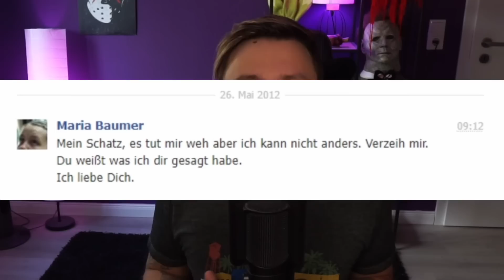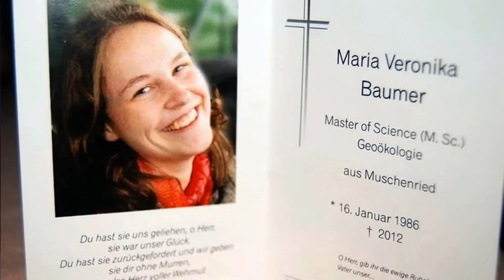Der 𝐊𝐢𝐥𝐥𝐞𝐫 saß LIVE bei Aktenzeichen XY im ZDF! Der Fall Maria Baumer!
Im Jahr 2012 verschwand die 26 jährige Maria Baumer. Ihre Schwester und ihr Verlobter gingen zu Aktenzeichen XY ungelöst um Hilfe bei der Suche zu bekommen. Doch während dem Interview saß der 𝐊𝐢𝐥𝐥𝐞𝐫 die ganze Zeit dabei!